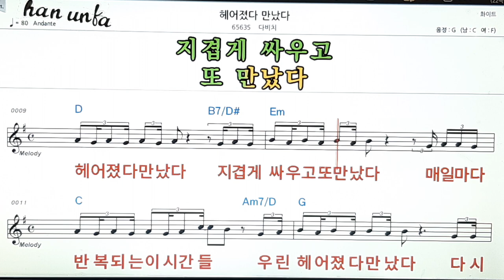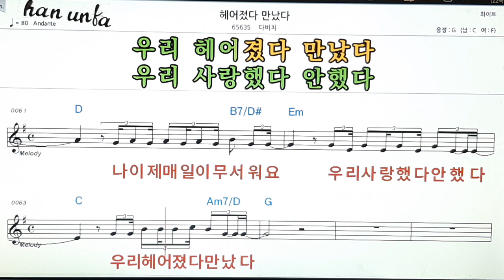헤어졌다 만났다/다비치👍노래 반주, 코드 악보,가라오케💋Karaoke*Sheet Music*Chord*MR